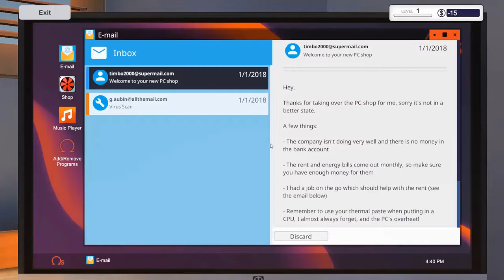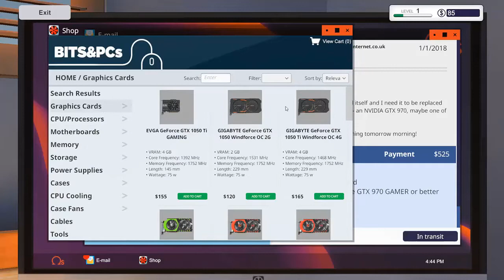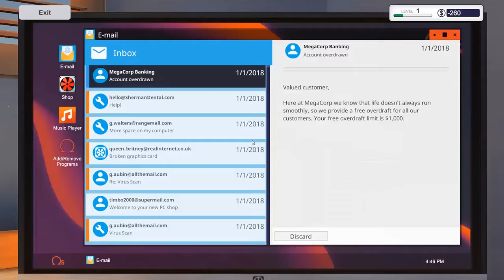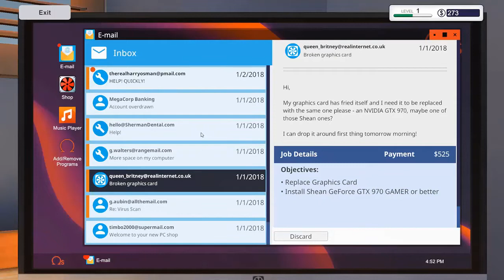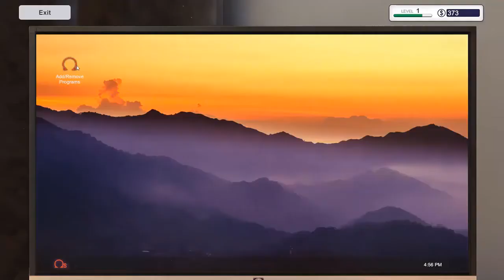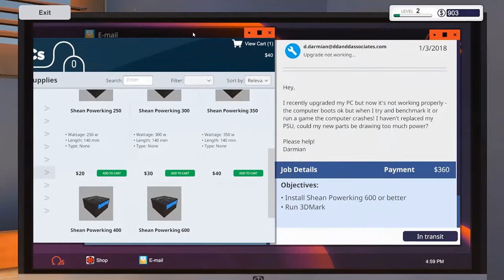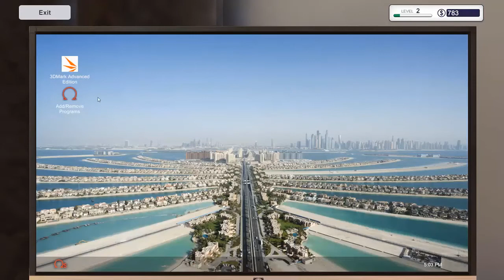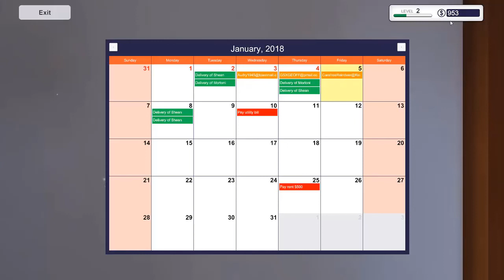🖥 PC Building Simulator #2 | $-15'dan $1000'a! | Türkçe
Herkese merhaba arkadaşlar. Verdiğim aradan sonra serilerimize kaldığımız yerden devam ediyoruz. PC Building Simulator serimizin 2. bölümünde kariyer kısmına başlıyoruz. İyi seyirler...

Videoyu beğendiyseniz like tuşuna basmayı unutmayın. Ayrıca video hakkında görüşlerinizi yorumlar kısmında benimle paylaşabilirsiniz.